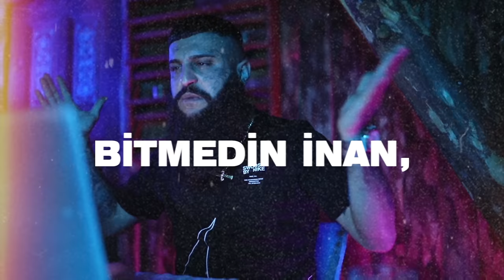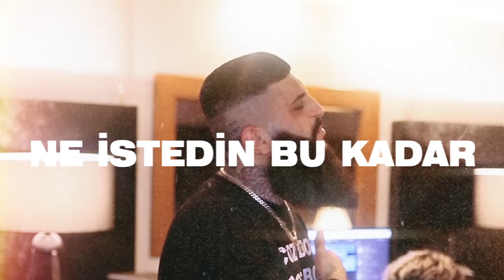Taylan Kaya feat. Dilde - Gülo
Taylan Kaya & Dilde - Gülo Siz Sevenlerimizle Tüm Dijital Platformlarda Sizlerle Desteklerinizi Esirgemeyin Umarız Beğenirsiniz. Keyifli Dinlemeler.

**Taylan Kaya'nın kendi kaleminden**
Bu Güzel Çalışmayı Degerli Dinleyicilerimle Buluşturmamda Emegi Geçen Bütün Ekip Arkadaşlarıma Sevgilerimi Selamlarımı İletir. Siz Güzel Ülkemin Güzel İnsanlarına da Keyifli Dinlemeler Diliyorum.
Beğeni Ve Yorum Atmayı Unutmazsanız Sevinirim Emek Var Bu İşte :)

[ Müzik Dağıtım ve Telif Hakkı Koruması **ETC Production** tarafından sağlanmaktadır. ]
Tüm soru ve sorunlarınız için aşağıda ki bağlantıları kullanabilirsiniz.

** GÜLO KÜNYE **
Sanatçı               :Büşra Dilara Akbaş
Yönetmen          :Taylan Kaya - Dilde
Klip & Montaj.   :Dilde-Taylan Kaya
Aranje                 : Reyna69
Kayıt                    : N.p
Mix & Mastreng:MVMI
Kapak Tasarım  :Bedri Pirinççi

** GÜLO SÖZLER **
-Gülo Kalk Gidelim Buralardan Buralar Bize Yaramadı Hiç
-Dolu Her Yanımda Bir Tuzak Var Görürüm Ama Konuşamam Hiç

-Güzü Görmüş Bir Gül Uçurum Önünde Esen Fırtınalara Gülmez mi ?
-Yolu Kaybeden Ahmak Bir Göçmen Kuşu Uçabilse Evine Gitmez Mi ?
-Kederinden Bitirir Sigara Paketleri Demlenir Acıları Dinmez Hiç !
-Yalın Ayak Yürümüşüm Bazı Geceler Ama Ellerinden Az Kirlenmişim !

-Bitmedin İnan Gülmedim Hayat Özledim Bir An Senle Konuşmayı.
-Sevmedin Tamam Verdin Hep Zarar Gurbet Olmasan Felek Kaç Yazar ?
-Gamsız Ağlamaz Zorda Kalmadan Eceli Gelir Ama Kapıyı Zorlamaz !
-Düşmüşüz Aman İstemez Baba Azdan Az Gider Kafam Hep Duman !

Gerçek Olmayacak Duanın Hayali Kurulmazmış
-Saçma Sapan İnsanlarla Doğru Yola Varılmazmış
-Ne İstedin Bukadar Söyle Benden Harbi Olsun
-Yıllardır Ettiğim Duam Başka Biriyle Kaçmış

-Gül Dalından Koparılınca Ölür Yanlızlaşırmış
-Dikenleri Üzerinde Kalır Batınca Acırmış
-Kafamda Bitirmişim Bu Şehri Bu Sokakları
-Gitmek Kalmaktan Zor Gelir Vedalar Aglatırmış